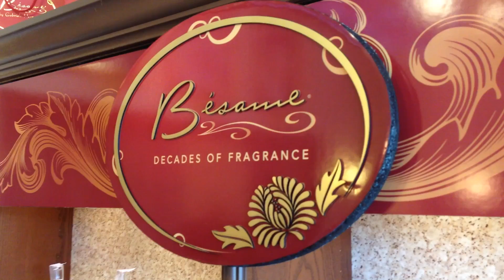Caking on Some Beauty as GMCLA Goes Down Under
What does it take for our men to look like lovely ladies?  We are pulling out all the stops for our concert on March 28-29 at the Saban Theatre.  Details & Tickets